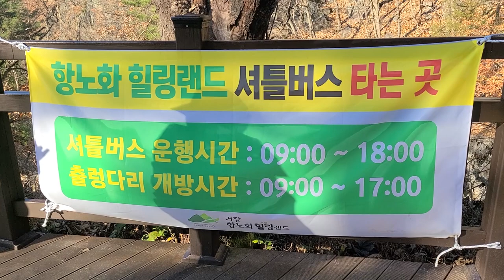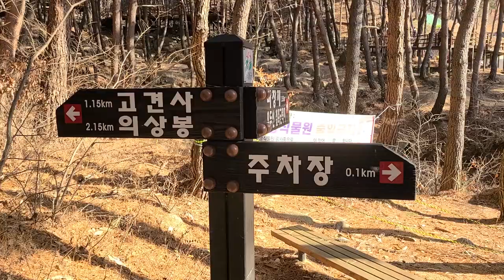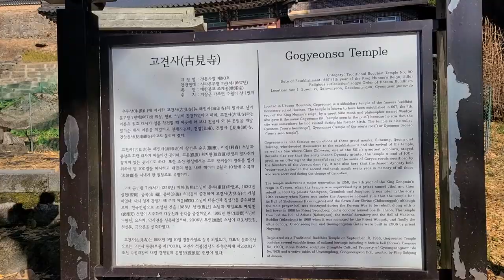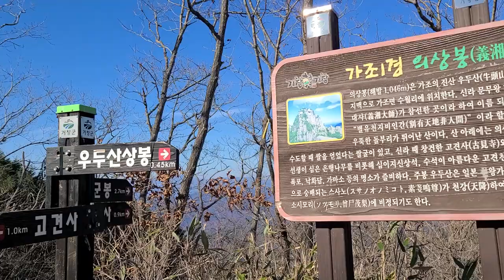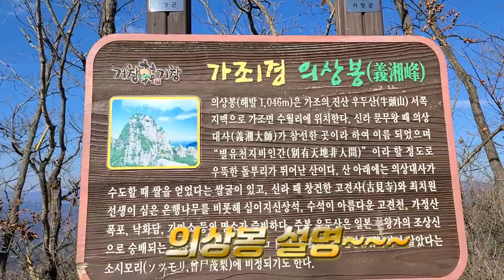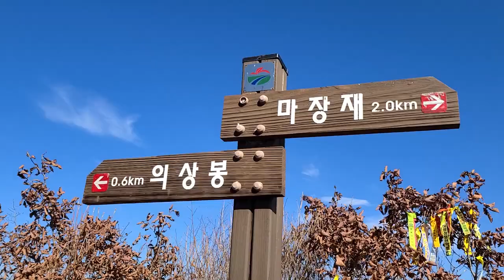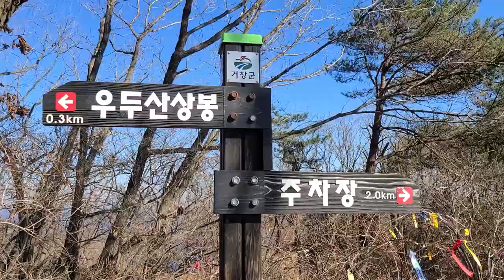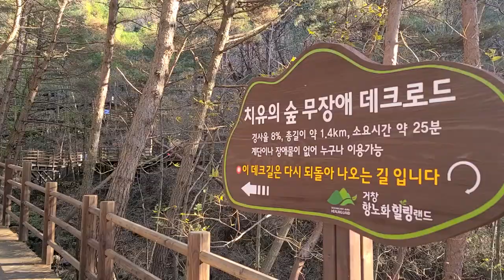거창우두산 Y자형 출렁다리,우두산의상봉,상봉트레킹.오금이 저려오는 Y자형출렁다리체험,무장애 데크로드,항노화힐링랜드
짜릿함을 느끼수 있는 Y자형 출렁다리.
오금을 저리게 만드는 의상봉 트레킹
색다른 힐링의 장소로 떠나봅시다.

코스:주차장 ~고견사 입구~견암폭포 ~고견사 ~의상봉 ~우두산 상봉~Y출렁다리~주차장.
(약9.5km/천천히4시간소요)